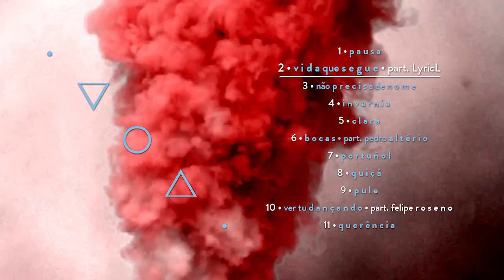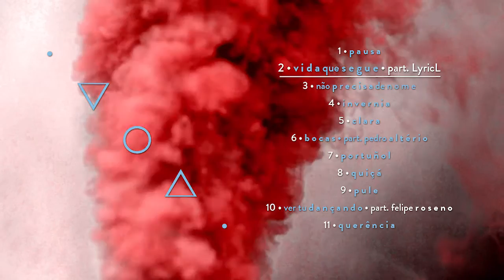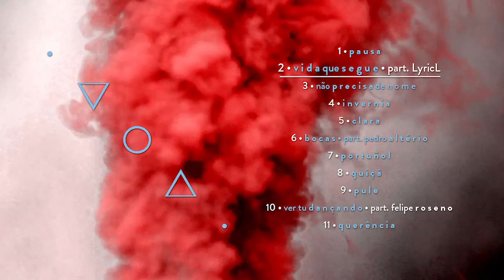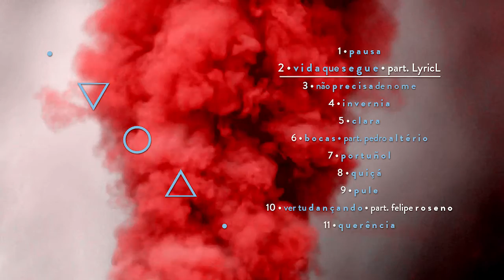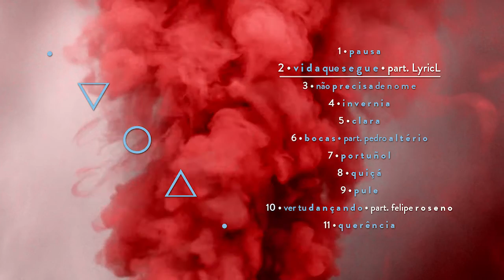2. vida que s e g u e | LARIE • v o a • 2016 feat. LyricL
• vida que s e g u e •

Fumaça de lá até aqui
Vontade vira fumaça
Eu vi o céu ruir
E virar pó na tua mão

Gostar de ver chorar é coisa má
Só empurrar pra ver onde vai dar
Se era pra ser assim, pra que juntar?
Eu já dei o meu fim, só deixo estar

Que amanhã
Eu volto a respirar
Que amanhã
Eu vou pra outro lugar
Que amanhã
Já sei onde eu vou estar

Que amanhã
Não tem porque chorar
Que amanhã
Aguenta que eu vou já
Que amanhã
Já foi essa de estar
Sem estar

Lyricl
Not afraid to plant 'newness'
Fulfil this request
Give of my all, my very blessed best
This test we call life, strife
Broken promises cut like a knife
Five fingers lingered across your face
Other on your waist, all a waste?
Point in time, barriers draw the line
Between worlds and cities
Hearts not committing, it's a pity (I guess)
Guess this is so, loves no longer together
Go someplace far that's where love is now (never?)
Misplaced tearful faces today seem relentless
Sent this beyond understanding
Demanding some answers
Raised voices no laughter
Flee the disaster - I run - you run faster
Master our craft
Embark on new pastures
It's okay to be solo & feel no more sorrow
'cause tomorrow in sight it's alright we shout Yolo!
Because today is a good day
And theres much more to follow

Que amanhã
Que amanhã
Que amanhã
Sem estar

And there's much more to follow
Much more to follow

Lançado no dia 14 de abril de 2016, • v o a • é o primeiro álbum da cantora, compositora e instrumentista LARIE, tendo 11 músicas de autoria da artista, está nas principais plataformas de streaming.

Released on 14th april 2016, • v o a • is the first album of the singer, songwriter and guitar player LARIE, containing 11 songs composed by the artist, it's in all streaming platforms.

concepção • LARIE
dir. de fotografia | edição | finalização • b r u n o marzola

• v o a •

- Produção executiva e artística: LARIE
- Produção musical: Michi Ruzitschka

- Todos os arranjos por LARIE e Michi Ruzitschka, exceto “Ver tu Dançando”, com participação de Felipe Roseno.
- Todas as composições por LARIE.

- Vozes: LARIE
- Guitarra elétrica: LARIE
- Bateria e percussões: Gabriel Altério
- Baixo: Igor Pimenta
- Guitarras adicionais em “Pule” e “Não Precisa de Nome”: Michi Ruzitschka
- Violão em “Bocas": Michi Ruzitschka
- Flautas e synth bass em “Pausa”: Michi Ruzitschka
- Programações, iPad Apps e Percussões em “Ver tu Dançando”: Felipe Roseno
- Synths em “Invernia”, “Não Precisa de Nome” e “Quiçá": Michi Ruzitschka
- Synths em “Pausa”, “Vida que Segue” e “Pule”: LARIE
- Koto: Lorena Nunes
- Participações: LyricL em “Vida que Segue” e Pedro Altério em “Bocas”

- Edição: Michi Ruzitschka.
- Mixado por Rodrigo Costa Funai na Red Bull Station em São Paulo/SP.
- Masterizado no Red Traxx Mastering em Miami/USA, por Felipe Tichauer.

- Gravado entre agosto e dezembro de 2015 na Gargolândia, Alambari/SP por Pedro Altério e Thiago Baggio, exceto participação de LyricL gravada no Azevedo’s Studio, Londres/UK por Zeu Azevedo e guitarra adicional de “Querência“ gravada no Estudio Oca em São Paulo/SP.

- Fotografia: Luccas Martins
- Assistente de fotografia: Lucas Batista
- Edições: Lucas Batista, Marco Aurélio, Mariana Carvalho e Thiago Maciel
- Produção Ensaios Fotográficos: Mariana Souza | Marcela Baggini | Thalles Terêncio
- Maquiagem: Naomi Taveira
- Produção de moda: Alice Assal
- Assistência na produção de moda: Carolina Wan
- Videos: Bruno Marzola, Livia Ferreira, Thalles Terêncio e LARIE
- Direção de Arte: Alice Assal
- Designer: Mariana Carvalho - Casa de Piah
- Edição de imagens: Thiago Maciel, Marco Aurélio, Lucas Batista e Mariana Carvalho
- Site: Karen Bizanha